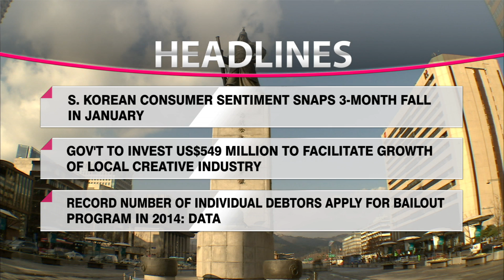HEADLINE NEWS15 TUE 150127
S. KOREAN CONSUMER SENTIMENT SNAPS 3-MONTH FALL IN JANUARY

GOV'T TO INVEST US$549 MILLION TO FACILITATE GROWTH OF LOCAL CREATIVE INDUSTRY

RECORD NUMBER OF INDIVIDUAL DEBTORS APPLY FOR BAILOUT PROGRAM IN 2014: DATA

S. KOREA TARGETS SOUTHWEST REGION AS HUB OF AUTOMOTIVE START-UPS

FOUR S. KOREANS FREED AFTER KIDNAPPING IN PHILIPPINES

SWIMMER PARK TAE-HWAN FACES INT'L HEARING AFTER POSITIVE DOPING TEST

EU PRESSES GREECE TO STICK TO ITS DEBT COMMITMENTS

STATE OF EMERGENCY DECLARED IN EASTERN UKRAINE ON ESCALATING CONFLICT IN KIEV

ISLAMIC STATE PUSHED OUT OF KOBANI AFTER TOUGH 4-MONTH BATTLE